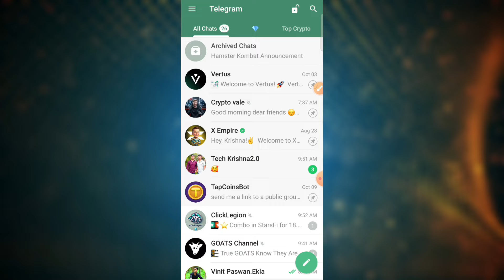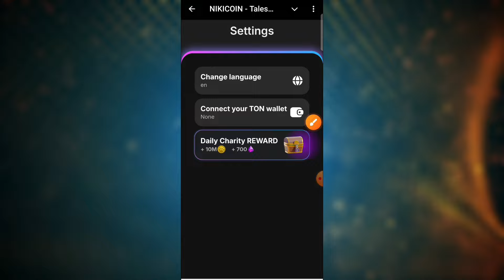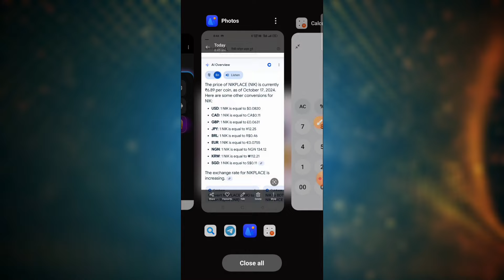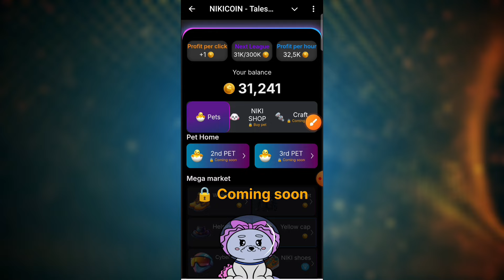Niki Coin AirDrop 😱 || Niki coin listing confirmed 😱 | Niki coin price confirmed 😱 || connect wallet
Dm for Instagram any queries

Niki coin pre market price
Niki coin
Niki coin listings date confirmed
Niki coin Airdrops claim
Niki coins connect wallets
Niki Coin
Nikicoin Airdrop
Nikicoin Withdrawal process
Nikicoin Today Update
Nikicoin ki price
Nikicoin listing Update
Nikicoin listing data
Nikicoin snapshot update
Nikicoin kaun sa exchange per
Nikicoin live Airdrop Claim
Nikicoin withdrawal kaise karna hai
Niki Coin update
How to connect wallet with nikki COIN